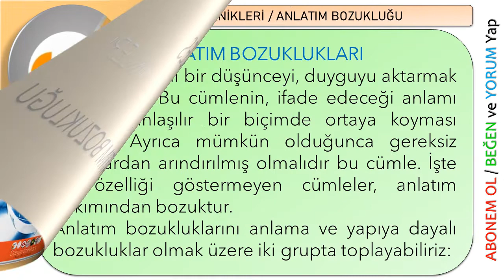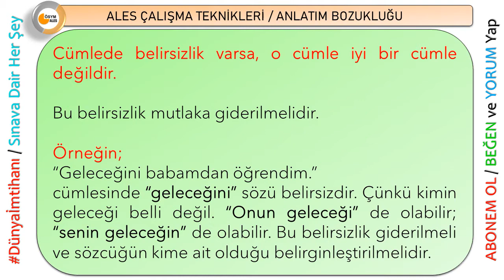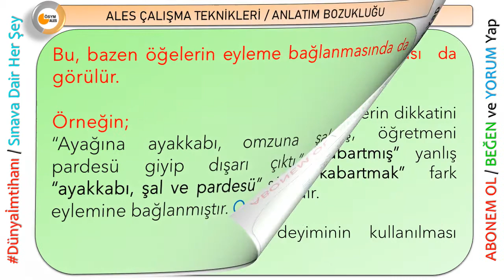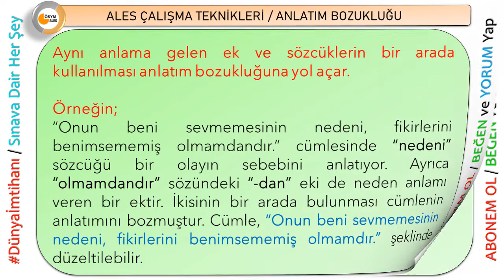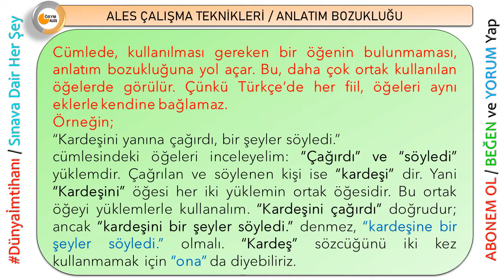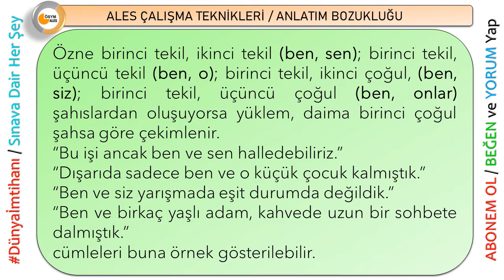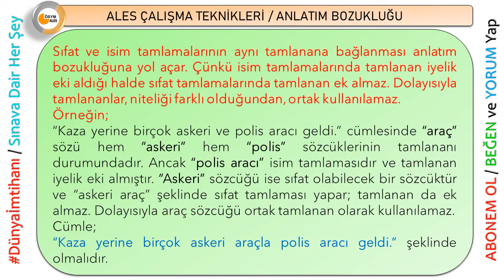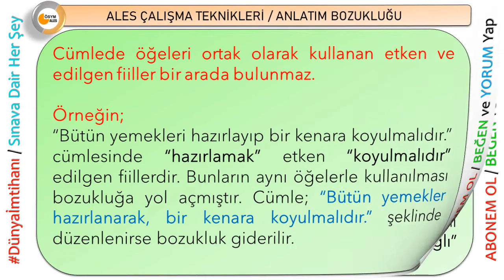ALES ÇALIŞMA TEKNİKLERİ / ANLATIM BOZUKLUĞU / DÜNYA İMTİHANI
AKADEMİK PERSONEL VE LİSANSÜSTÜ EĞİTİMİ GİRİŞ SINAVI (ALES) SINAVINIZ DA BAŞARILAR DİLERİM.